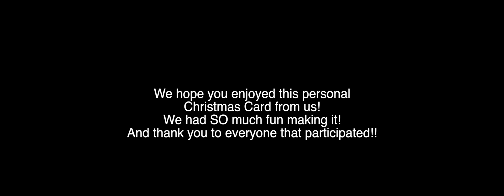2018 A Carpool Karaoke Christmas Wish to Vernon BC From BIG SUN BEACHWEAR!!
This is our Christmas Card to you Vernon!  We LOVE you all!!  BIG THANKS to everyone that participated and sand loud and clear for all to hear, in our Carpool Karaoke!

FEATURING MUSIC by: Mariah Carey ALL I WANT FOR CHRISTMAS
Performers:  Brian Martin, Andrew Allen, Birch Hill Studio's Sierra Harris and Kaitlyn, Rebecca, Myrika Godard, Li Fryling, Lisa and Glenn Gallie, Calvin, Cera Bollo, Amanda and Brian, Deb White and her crew!!!